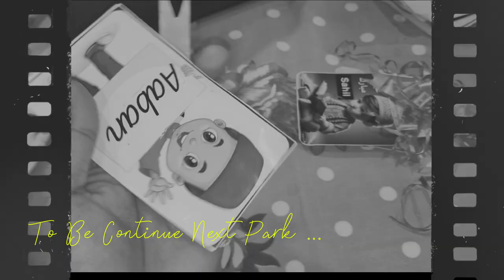Eid Mubarak 😍💝 Rander EidGah Ki Ronak 💝V-(71-1000) (Part -1)dailyvlog